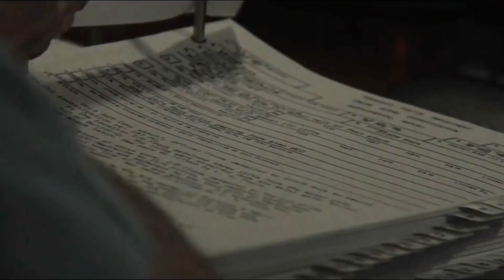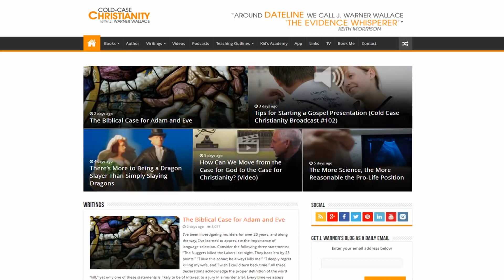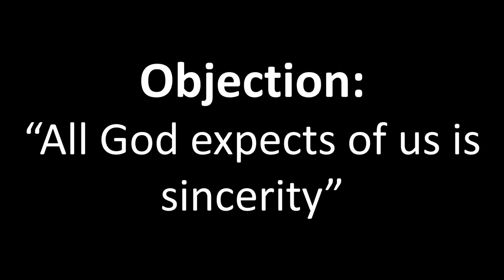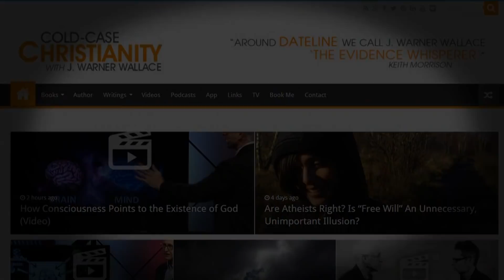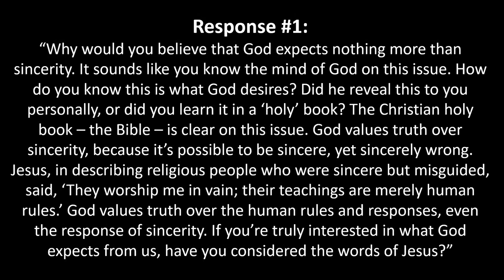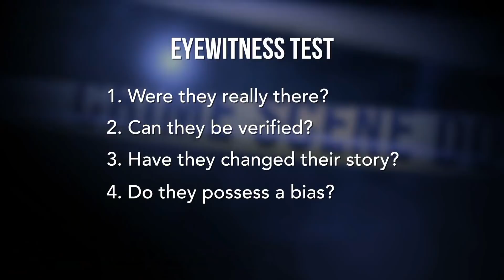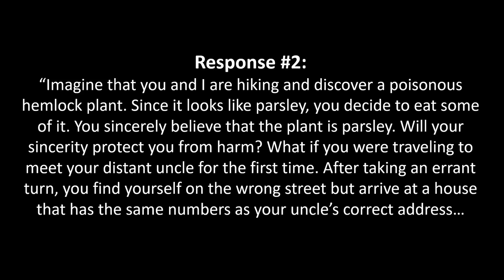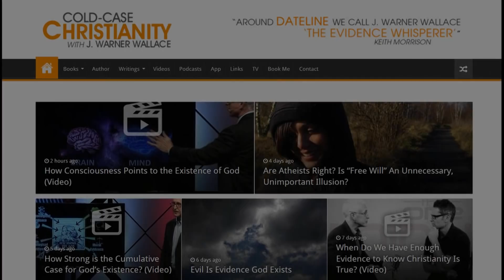Quick Shot Responses to: “All God Expects of Us is Sincerity”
READ:
Quick Shot: “All God expects of us is sincerity”

In this episode of the Cold-Case Christianity Broadcast, J. Warner offers a number of brief, rhetorically powerful responses to the objection: “All God expects of us is sincerity.” Isn’t our effort enough to please God? These Quick Shot responses are designed to help you remove intellectual obstacles when talking about God with your friends and family members. They are also available on the Cold-Case Christianity Phone App so you can access them as you are interacting with others.